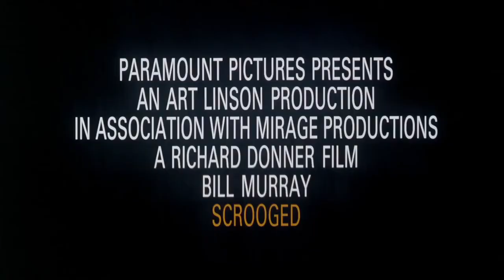SCROOGED (1988 Theatrical Trailer)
This is the theatrical trailer for the 1988 comedy feature "Scrooged", a modern take-off of Charles Dickens' classic story "A Christmas Carol".

Directed by Richard Donner ("The Omen", "The Goonies", "Superman: The Movie"), the movie was released by Paramount Pictures on Friday, November 23, 1988.

IBC Television president Frank Cross (Bill Murray), the youngest president in network television history, is pushing his company to broadcast an extravagant live production of "A Christmas Carol" on Christmas Eve, making the staff work throughout the holiday. Frank fires executive Eliot Loudermilk (Bobcat Goldthwait) for disagreeing with him, and sends cheap IBC-monogrammed towels to most of the people on his Christmas list, including his personal assistant Grace (Alfre Woodard) and his brother James (John Murray, Bill's younger brother) (the powerful and influential people on his list get an expensive four-head VCR). Frank's boss Preston Rhinelander (Robert Mitchum), seeing the stress Frank is under with the production, brings in Brice Cummings (John Glover) to provide assistance, though Brice secretly wants Frank's job.

The night before the show, Frank is visited by the ghost of his mentor Lew Hayward (John Forsythe, "Dynasty"), an unloved miser who died from a heart attack. Lew warns him three more ghosts will appear to him over the next day to help Frank avoid the same fate. Before it vanishes, the ghost dials up Claire Phillips (Karen Allen, "Raiders of the Lost Ark"), Frank's lost love from years ago. Claire comes to the network to talk to Frank, but Frank does not make time for her and she returns to the homeless shelter where she works.

As rehearsals start, Frank is visited by the Ghost of Christmas Past (David Johansen), appearing as a taxi driver. He takes Frank to see his past: how he found solace in television after his mother left his father, and how he had fallen in love with Claire but lost her favor when he prioritized his television career over her. In the present, Frank goes to see Claire, hoping to make amends. However, his attitude quickly sours and he shows his contempt for a homeless man named Herman (Michael J. Pollard) and the shelter workers. He returns to the studio, but not before telling Claire: " If you wanna save someone, save yourself."

The Ghost of Christmas Present (Carol Kane) arrives as a clumsy yet volatile fairy. She takes him to Grace's apartment, showing his assistant's struggles to support her large family, including her youngest son Calvin who has remained mute since witnessing his father's death. The Ghost then shows him James, spending a humble yet festive Christmas with a group of friends and his wife Wendie (Wendie Malick). James still defends Frank as his brother despite declining his invitations to Christmas celebrations and Frank's cheap gifts. The Ghost leaves him in a utility space under a sidewalk with Herman, now frozen to death. Frank desperately tries to escape, breaking through a boarded-up door to end back up on the set of the production. Preston directs Brice to take over rehearsals to give Frank some time off.

Retiring to his office, Frank finds Eliot waiting for him with a shotgun, ready to kill Frank for the loss of his job and family. Frank escapes into the elevator where the Grim Reaper-like Ghost of Christmas Future awaits. The Ghost takes him to the future where Calvin remains mute and has been institutionalized. Claire has heeded Frank's words and married rich, now viewing the homeless with disgust. Finally, the Ghost shows Frank's cremation ceremony, with only James and Wendie in attendance. Having come to a revelation about his life, Frank is shocked when he finds himself in the casket as it is about to be incinerated and breaks his way out, ending up out of the elevator and facing Eliot. Frank's completely changed demeanor surprises Eliot, particularly when Frank offers him a high-level executive position.

With Eliot's help, Frank returns to the production set, secures Brice in the control room, and breaks the show's live broadcast to speak of his new appreciation for life. He apologizes on-air to Grace, James, and the cast and crew, and makes a passionate plea to Claire to come back to him. Claire sees this at the shelter and makes for the network with the help of the Ghost of Christmas Past. As Frank and Claire reunite, Calvin comes up to Frank and speaks for the first time, reminding him to say the words "God bless us, everyone", much to Grace's elation. Frank leads the crew in singing "Put a Little Love in Your Heart", and sees Lew, the three Ghosts, and the ghost of Herman smile and wave back to him while singing along.